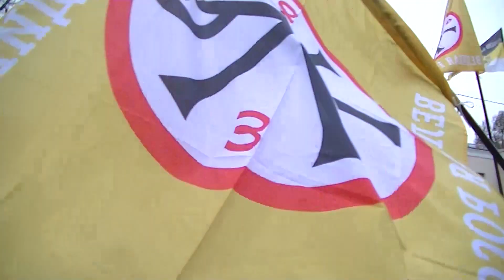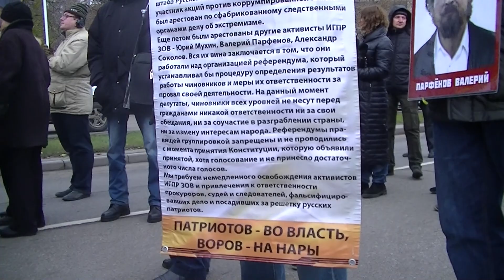Русский и царский марш в Щукино, 2017 год.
Kodak max z990